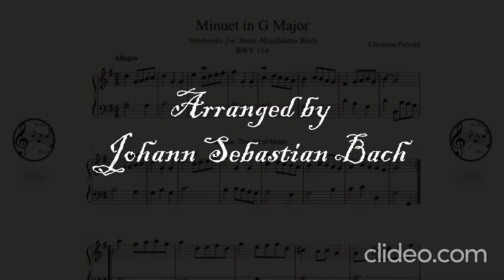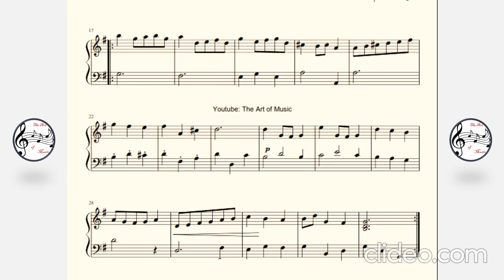Minuet in G Major (BWV 114) by Johann Sebastian Bach - Piano Score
The G Major Minuet is one of Christian Petzold's best known works. The piece is widely used in piano teaching since it presents a simple example of counterpoint combined with easy trills and acciaccature.
🎵Thema all'Imitatio Gallina Cuccu from Sonata in D Major, BWV 963 - Johann Sebastian Bach